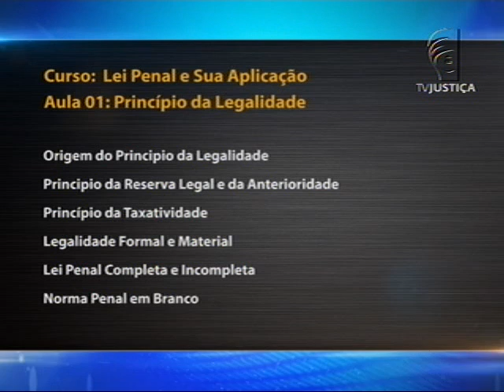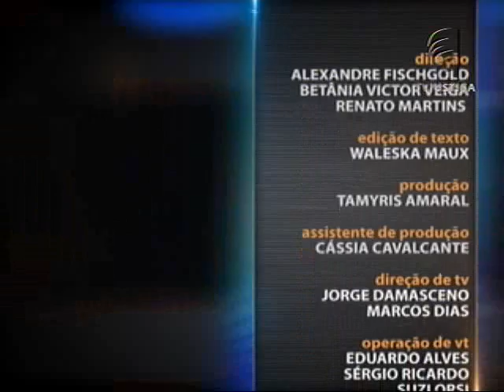Lei Penal e sua Aplicação - aula 1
O curso começa com aula sobre Norma Penal em branco. Em seguida, o professor Alexandre Zamboni explica a Teoria da Atividade, Teoria do Resultado e Teoria Mista. Leia a íntegra da sinopse